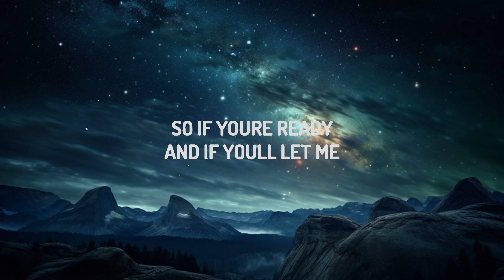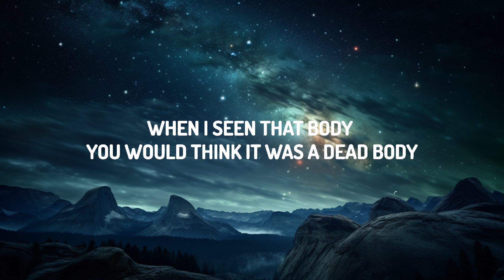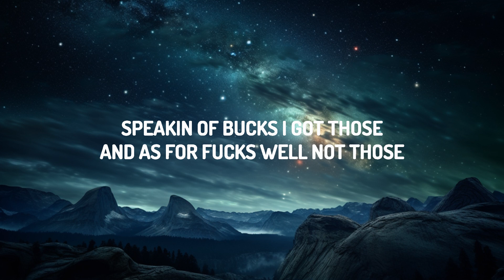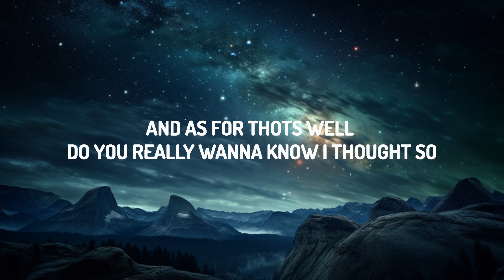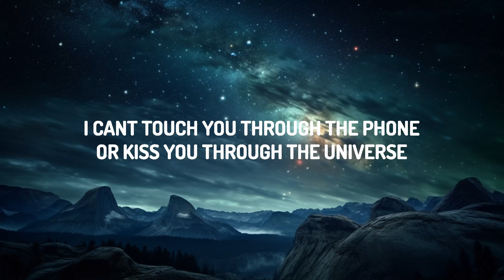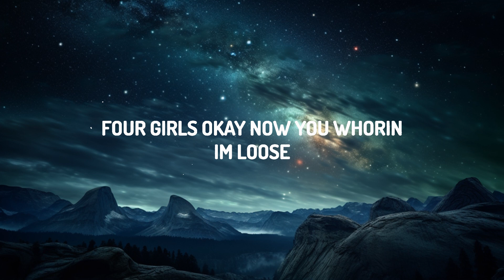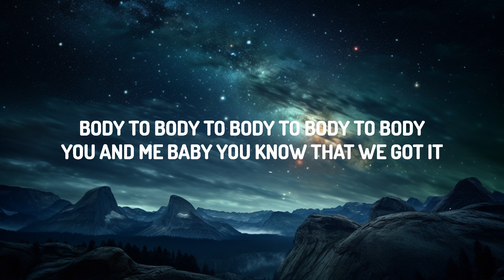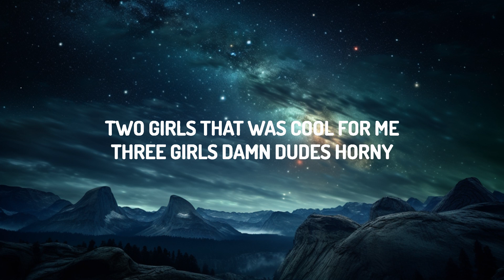Jung Kook - 3D (Lyrics) ft. Jack Harlow | 15p Lyrics/Letra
♫ Jung Kook - 3D ft. Jack Harlow

One, two, 3D

There's only one I'm missin'

I wanna see it in motion, in 3D (Uh-uh)
Champagne confetti (Champagnе confetti)
I wanna see it in motion, in 3D

'Cause you know how I like it, girl (Girl)
3D
You know how I likе it, girl (Girl)
3D

So don't go gettin' me started
Baby, oh, baby, oh, baby, you makin' me crazy
You got me drinkin' that potion

I wanna see it in motion, in 3D (Hey, show me, girl, now)
Champagne confetti (Champagne confetti, hey)
I wanna see it in motion, in 3D (Come on, come on, come on)

'Cause you know how I like it, girl (You know how I like it)
3D (Hey; woo)
You know how I like it, girl (You know how I like it)
3D (Woo)
'Cause you know how I like it, girl (Oh, you know how I like it)
3D (Woo)
You know how I like it, girl
3D (Woo)

I'm on my Jung Kook, take a chick off one look
And when they get took, they don't ever get untook
When I seen that body, you would think it was a dead body
And steal they hearts like some crook, true story
Now when I hold somebody's hand, it's a new story
I had one girl (One girl), too boring
Two girls (Two girls), that was cool for me
Four girls, okay, now you whorin'
(Hey, hey, hey) I'm loose
I done put these shrooms to good use

[Chorus: Jung Kook & Jack Harlow]
I wanna see it in motion, in 3D (Ooh)
You won't regret me (Won't regret me)
Champagne confetti (Champagne confetti)
I wanna see it in motion,